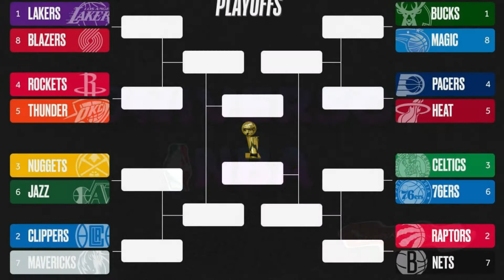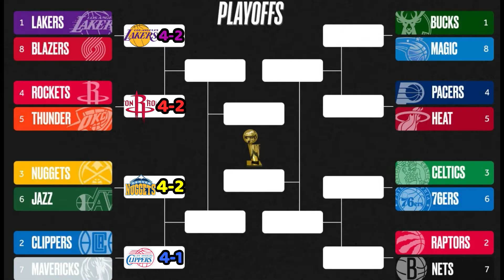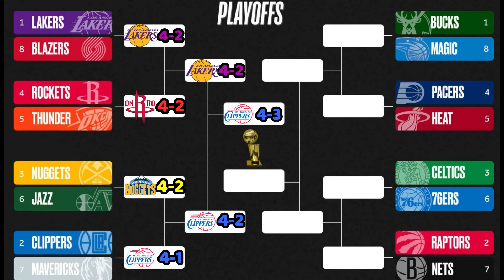PREDICCIONES PLAYOFFS 2020(NBA), CONFERENCIA OESTE🏀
PREDICCIONES NBA PLAYOFFS 2020. En este video te traigo mis predicciones para los playoffs de la NBA de este año 2020, específicamente de la conferencia Oeste. Disfrutalo!!

En este canal encontrarás todo lo relacionado con la NBA: Noticias, Tops, Rumores, Memes, Actualidad, Opiniones Y Mucho Más.